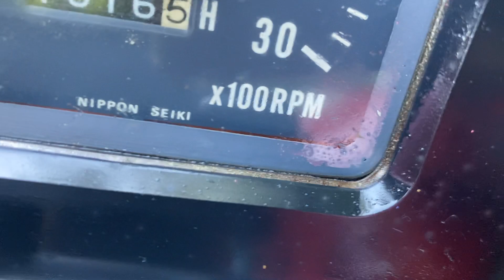22HP Yanmar YM2202D 4WD Compact Tractor & New Flail Mower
Very nice Diesel Yanmar tractor, attached is a new 4ft wide flail mower